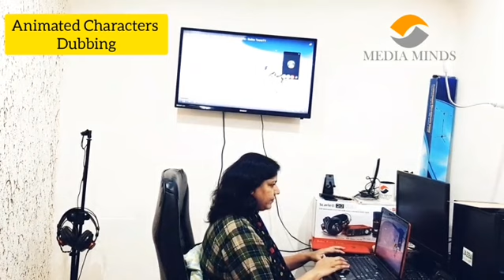Get Ready for 1st Dubbing Batch of 2023.